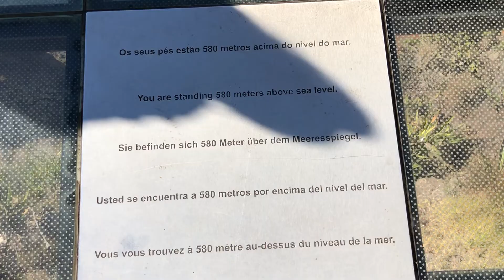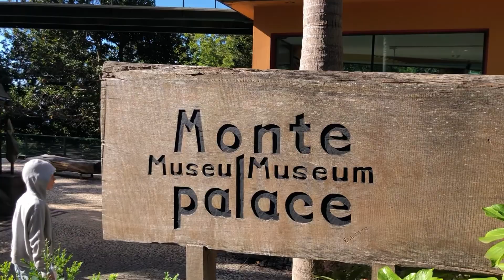MYP Field Trip to Madeira Island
At midterm break, our MYP Students at October '21 visit Madeira Island.